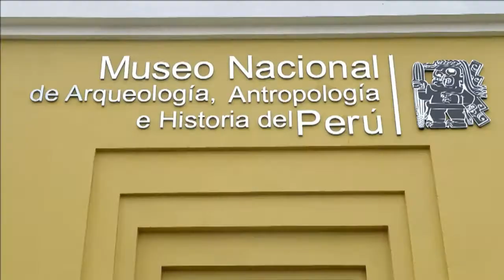Exhibición de valioso manto preinca en Lima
Un manto textil preinca de unos 2.000 años de antigüedad, que representaría un calendario agrícola de la cultura Paracas, se exhibe desde el viernes en Lima.